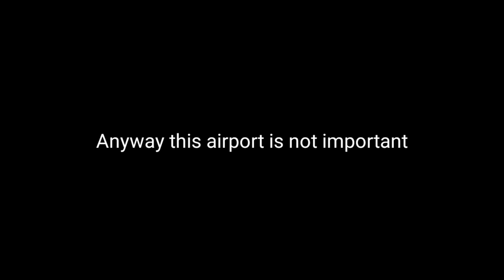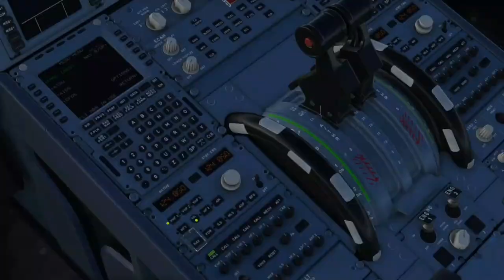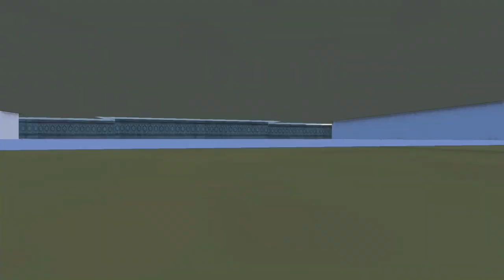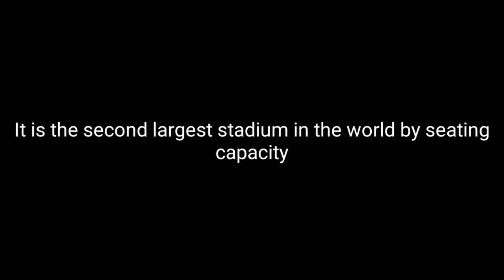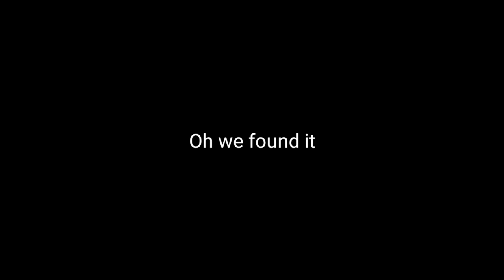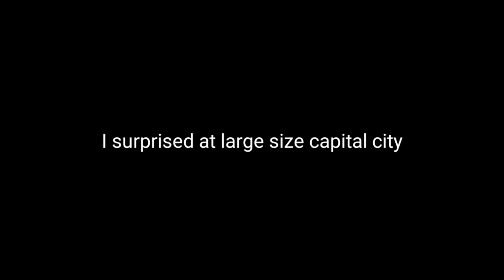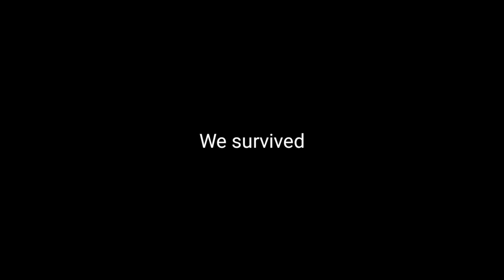North Korea Tour In Microsoft Flight Simulator 2020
Today's North Video: North Korea Tour In Microsoft Flight Simulator 2020

Specs:

Mobile:
Galaxy S8+

PC:
15" LG Ultra Gear (middle specs) for anything.
Processor: Intel Core i7 10th Gen.
Ram: 16GB DDR4
SSD: 256GB + 512GB (M.2 NVME SAMSUNG)
Graphic: Intel UHD Graphic + GTX1050

©Korea001 2021